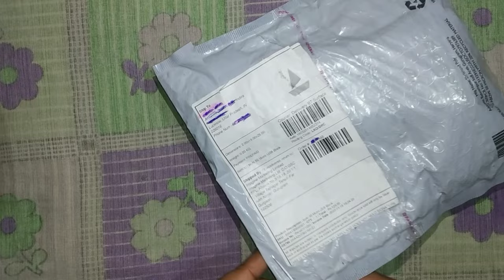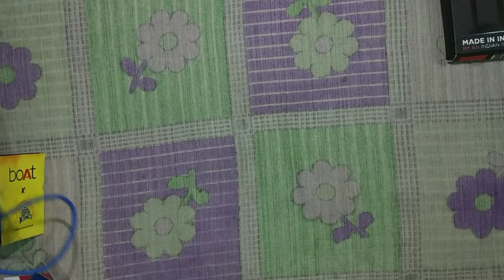Boat Head Set Giveaway || Best Wireless Bluetooth Under 500 || Deep Unboxing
Boat Head Set Giveaway||Boat Head Set|| Best Wireless Bluetooth Under 2000|| Deep Unboxing

Buying Link-

New Channel-

Dosto Aaj Ki Is Video Me Maine  boAt Airdopes 461 Bluetooth Headset Ki Unboxing And Review KIya Hai Ummeed Hai Aapko Ye Video Bahut Hi Jyada Pasand Aayegi Thank you so much...

About this Earbuds-
Tune into true wireless fun with boAt A 461 True  earphone  It offers a huge playback time of up to 46 hours with the case, including up to 6 hours of playtime per charge. With our ASAP Fast Charge technology, the earbuds fetch a playback time of up to 60 min in just 5 min of charge. Its Crystal Mode feature lets the user be Ambient Sound ready as the user does not have to remove earbuds to be aware of the surroundings. Our BEAST mode makes Airdopes 461 a partner in entertainment with real-time audio and low latency. It also comes with IWP technology and Bluetooth v5.0 for instant connectivity. With its dual microphones on each earbud, the user can be heard clearly over calls. The unbeatable boAt signature sound shines through by offering an immersive experience. It is IPX5 rated to offer resistance against sweat and water scares. The earbuds have been crafted ergonomically with a Never-Drop design that keeps the earbuds securely in place whenever in use. Its smooth touch controls lets one command playback, hands-free and activate voice assistant with ease.